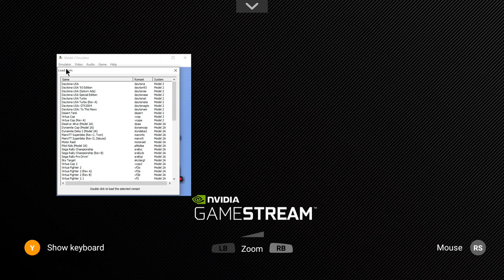Shield TV- Daytona USA- Arcade version- Gamestream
Streaming Daytona USA with the Sega M2 emulator.